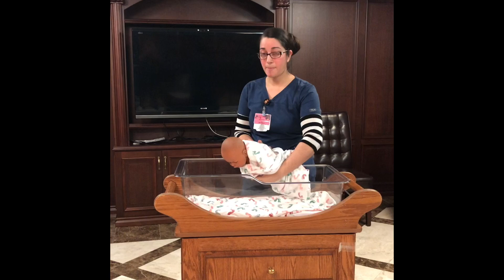Safe Sleep with Rachel Da Silva, IBCLC Lactation Consultant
Hello there! My name is Rachel and I am so excited to be able to connect with you. Want more research-based tutorials?

Thank you so much for taking the time to prepare yourself for childbirth, breastfeeding, and everything in between. I know that there is a lot to learn as a new parent, and I sincerely hope that my channel can be a source of solid education for your family.

I now accept insurance for classes and consultations with little to no out of pocket fees!

Rachel Da Silva, RN, BSN, IBCLC